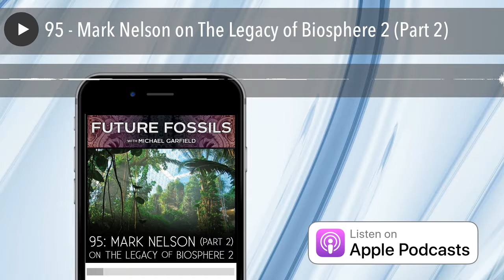95 - Mark Nelson on The Legacy of Biosphere 2 (Part 2)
This week’s episode is the conclusion of a special two-part conversation with Dr. Mark Nelson, one of the eight “biospherians” who lived for two years inside the closed ecological network Biosphere 2 – one of the most ambitious experiments ever performed, the reproduction of five distinct biomes inside a building in the Arizona desert.

Mark is the author of the newly-published history of his experience in Biosphere 2, called Pushing Our Limits – he’s also the author of The Wastewater Gardener, which applies the same closed-loop, full-system ecological thinking to more easily attainable forms of agriculture. I know Mark through my lucky acquaintance with Synergia Ranch just outside Santa Fe (where I am right now, editing this episode) – the home base for The Institute of Ecotechnics, the group that pioneered the discipline of “Biospherics,” and the hub for a planetary network of brilliant, passionate, eclectic individuals whose stories never cease to blow my mind.

Mark’s tale of his two years living under glass with seven other brave souls is powerful, inspiring, and full of potent lessons – both for our present on Earth and our future in space…

We Discuss:

“Learning to Live Intelligently, Coming of Age in the Anthropocene – This is the Challenge of Our Life.”

– Why did Biosphere 2 get so much attention?

– What is the legacy of Biosphere 2? Biosphere J and The Eden Project and Q Gardens…the proposed but never-built, polluted Russian Biosphere 3…

“I think that optimism is a yoga. You want to do your hatha yoga and keep in shape. Despair is like screwing off and not meditating, and forget the physical exercise. Optimism is important psychologically, because it tells you, ‘I can make a difference and this is all going to work.’ Now it may be irrational, but if you give into despair, all of the hormones and emotions are going to tell you that it doesn’t matter. So forget about separating the recycling.”

– Living in the small tight loops of controlled ecosystems.

– Empowering ourselves with new senses so we can see the impacts of our actions at the planet scale.

– Pollutants from different countries where they are not banned yet as a kind of “living fossil” in the flesh of world travelers.

– The Anthropocene and The Noosphere. Human activity (and thus human cognition) as geological force.

“It’s not rocket science to redesign our technosphere.”

“There are consequences to the type of technology that we permit to operate on Planet Earth.”

– Solacestalgia.

– What’s wrong with Modernity and what Modern People suffer.

– Wastewater gardening in Mexico in exchange for cultivated coral.

– Using the soils to purify the air.

“Our farm was the most productive half acre ever run by humans! Of course, we had some advantages.”

– The four great taboos of science broken by Biosphere 2.

“To get into space, we’re going to have to be superb ecologists.”